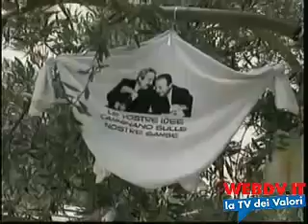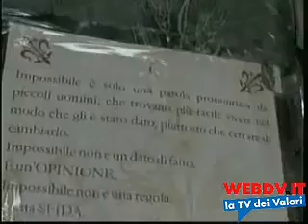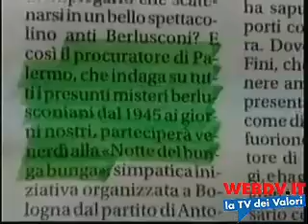Antonio Ingroia a "Il dittatore del Bunga Bunga"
Il giudice Ingroia rilascia un'intervista trasmessa durante "Il dittatore del Bunga bunga", al Paladozza di Bologna il 10 dicembre 2010.